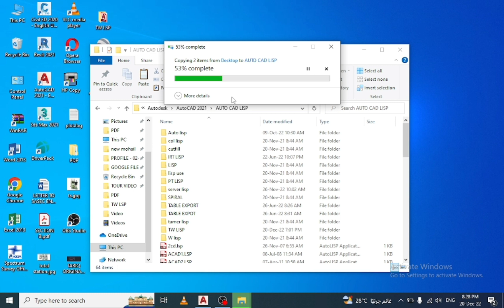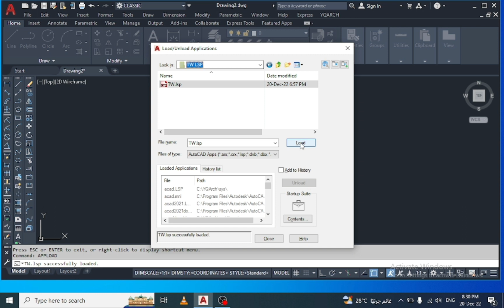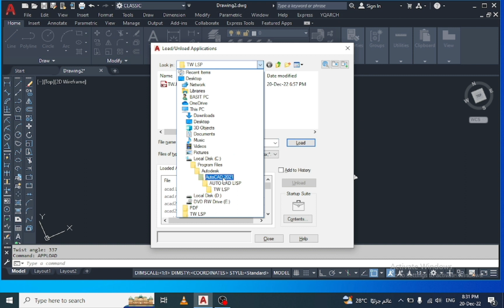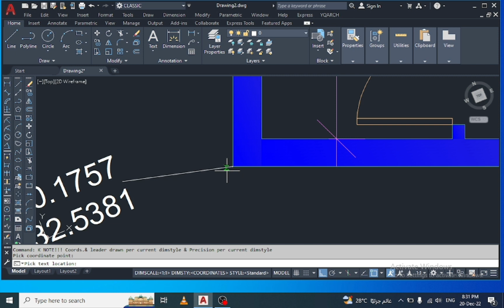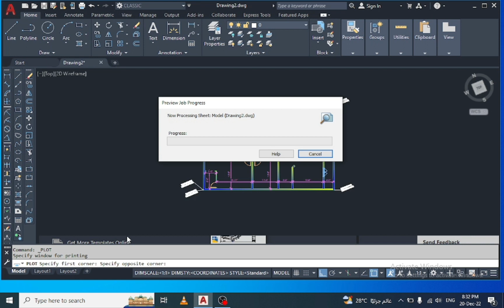How to rotate drawing without change coordinates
Tw lsp
Lsp for rotate drawing
How rotate drawing without change coordinates